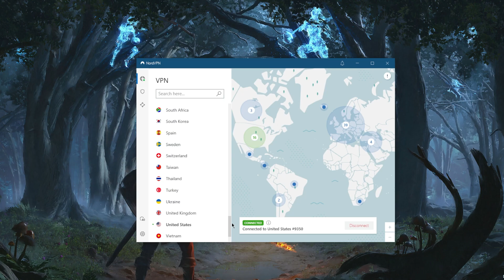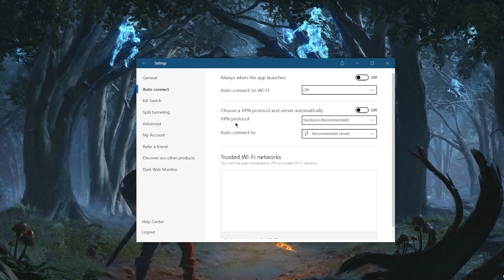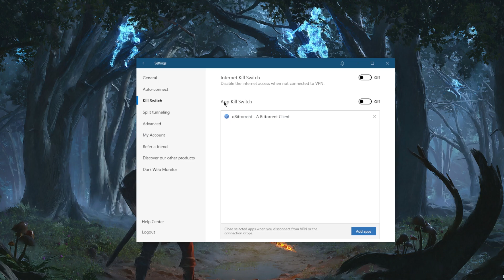How To Use NordVPN Step By Step?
How to use NordVPN step by step? NordVPN is an easy-to-use well rounded VPN for privacy, performance, streaming, torrenting, and general online security.

How's it going everybody welcome back and a quick step by step guide to show you how you can use Nord VPN, a very basic guide. If you're new to VPN, this is how you can use it, obviously, you can just hit the quick connect button and it will connect it to the nearest server. I don't like to use that because I'm a bit more particular with my VPN use. Usually I like to unblock Hulu. So I'll just click the New York server. And that's pretty much it. So you can just zoom into the map, click whatever location you're trying to connect to. You can also search whatever server you're trying to connect to here as well or location, you can scroll down, or you can even connect manually to the servers. Let's just select Atlanta. And you can see all the Atlanta servers right here and the percentage of how loaded they are. So if you go all the way down to the bottom, this is how they're sorted. They're just sorted by load. So pretty cool feature just wanted to point it out real quick. Now you basically know how to use the VPN. But you definitely want to learn about the features to use it to the well max out the potential of your VPN. First of all, you have specialty servers such as double VPN, which will connect you to two servers rather than one for doubled security. You have onion over VPN, which will give you the anonymity of the Tor browser as well as the encryption of the VPN all in one server and peer to peer for peer to peer specialty activities. You have mesh net right here, which will allow you to share files over encrypted connections with selected emails, just type in the person's email that you want to share your file with and you'll be able to invite them and you have threat protection, which will block malware ridden websites. Avoid malicious ads, stop web tracking, protect your device from infected files before they damage your device. As you download files, excuse me. And if we go to the auto connect right here, Nord links is definitely the fastest protocol, you want to always use Nord links, it probably makes Nord VPN arguably the fastest VPN in the industry. And you have the kill switch which will disable your internet connection when the VPN disconnects unexpectedly, and the app Kill Switch will close selected apps when you disconnect from the VPN or the connection drops unexpectedly rather than disconnecting your entire connection as it is with the conventional or regular Kill Switch. Switch Tango allowed to choose which applications are routed through the VPN and or not. So this is a very useful feature custom DNS for an easy way to change your DNS and obfuscated servers if you're in a censorship heavy country. Overall, Nord VPN is a very well rounded VPN that is pretty cheap for the performance and quality that it offers. And if you're interested in learning more about a Nord VPN, or even saving a little bit more, you'll find links to the special discounts and the full review if you'd like to learn more about the privacy policies for streaming torrenting capabilities as well as security features. Besides that combo if you have any questions I'll be happy to answer all of them like and subscribe if you'd like to support the channel and stay up to date with everything VPN server security. Thank you guys very much for watching. Have a wonderful day.

Hope you enjoyed my How To Use NordVPN Step By Step? Video.